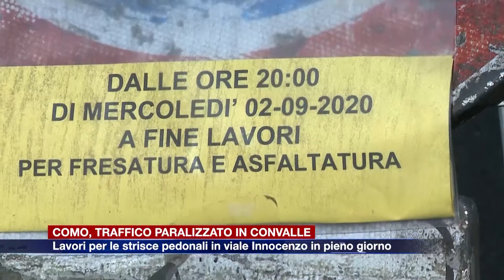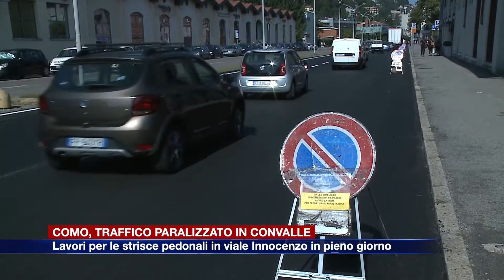Etg - Disegnano le strisce pedonali in viale Innocenzo, città nel caos